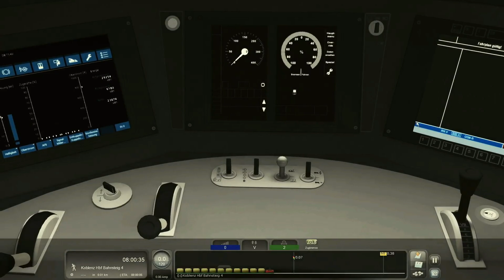ICE 4 nach Köln (nur bis Bonn Hbf)/ Train Simulator Teil 1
Moin Leute,

leider hatte ich etwas Probleme mit meinem YouTube Acc allerdings ist jetzt wieder alles im Grünen. Heute gibts den Teil 1 vom ICE nach Bonn. Teil 2 wird folgen demnächst. Die Fahrt findet in einem ICE 4 statt (12 Teilig). Los geht es in Koblenz in dem ich den ICE 4 übernehmen und bis Bonn fahre. Ab Bonn übernimmt ein weiterer Lokführer den Zug und fährt in bis Köln Hbf. Das Scenario ist privat. Ich habe es selber erstellt. Also nicht zum Download frei.

Bitte entschuldigt mir die etwas schlechte Bild Qualität. Leider ist mir  ein kleiner Fehler bei OBS unterlaufen. Da ich die Qualität zum anschauen gut genug finde kommt das Video dennoch online.

Für die TPF 2 Spieler:

Eine neue Karte ist im Bau, es geht Richtung Alpen. Eine neue Map habe ich vor knapp einem Monat online gestellt.